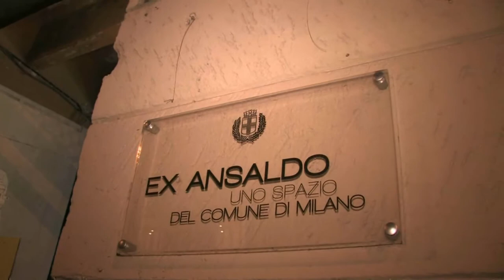Presentazione Nuova Classe A - Clip 1